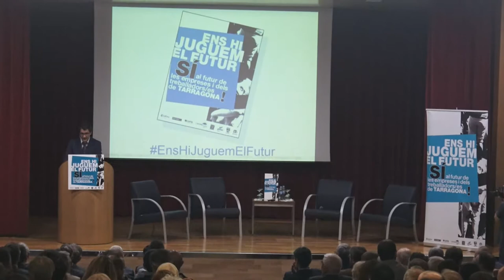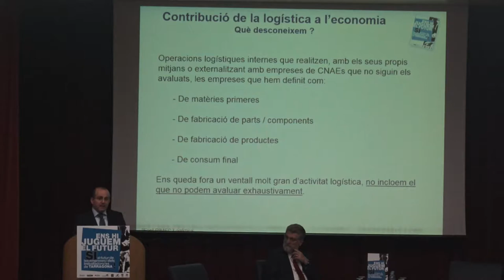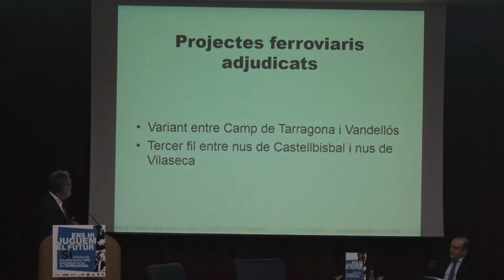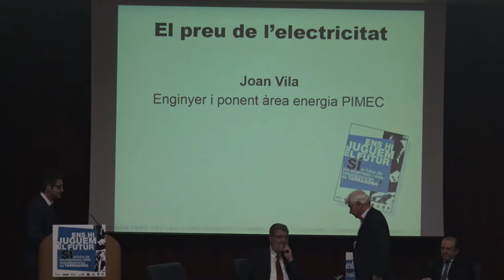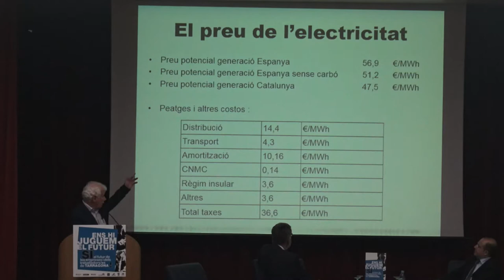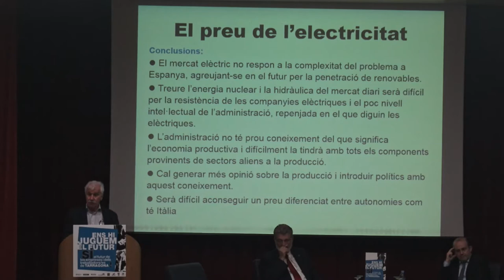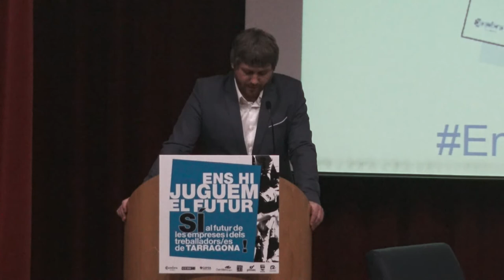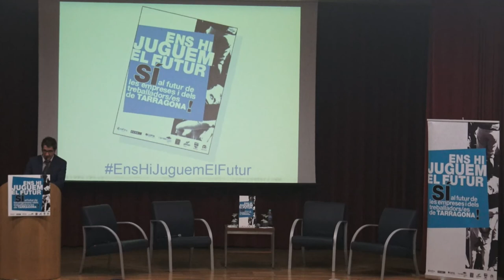Ens hi juguem el futur. Sí al futur de les empreses treballadors treballadores de Tarragona.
Acte públic “Ens hi juguem el futur. Sí al futur de les empreses i dels treballadors i treballadores de Tarragona”.

La URV, amfitriona de l’acte “Ens hi juguem el futur”

L'Aula Magna del campus Catalunya ha acollit aquest acte organitzat conjuntament per vuit entitats, entre elles la URV, de defensa del futur de les empreses i dels treballadors i treballadores de Tarragona. En el debat ha quedat patent que la xarxa industrial perd competitivitat per la inexistència del corredor mediterrani i les deficients infraestructures actuals de transport, i l'alt cost de l'electricitat

L’acte, inspirat pel Fòrum Empresarial Creiem en Catalunya, l’han organitzat la Cambra de Tarragona, el clúster ChemMed, la Confederació Empresarial de la Província de Tarragona (CEPTA), la Federació Empresarial d’Auto Transports de Tarragona (FEAT), Micro, Petita i Mitjana Empresa de Catalunya (PIMEC), Comissions Obreres, Unió General de Treballadors i la URV.

El propòsit dels convocants, conèixer i constatar les greus deficiències existents en el panorama industrial de Tarragona i defensar el futur de les empreses i dels llocs de treball del treballadors i treballadores, ha omplert l’Aula Magna del campus Catalunya. Com a representant de la institució amfitriona el rector Josep Anton Ferré ha pronunciat unes paraules de benvinguda, afirmant que “estem aquí per parlar de coses importants”, de la necessitat de tenir un país modern, i ha agraït l’oportunitat d’adherir-se al manifest convocant. En el tex, es remarca que la xarxa industrial perd competitivitat per la inexistència del corredor mediterrani i les deficients infraestructures de transport actual, i  l’alt cost de l’electricitat.

Una taula rodona de caràcter tècnic, moderada pel periodista Oliver Márquez, ha informat de la situació actual. Ignasi Sayol, president de la Fundació ICIL, referent en el sector de la logística, ha exposat la importància d’aquest sector dins l’economia, sector que ha crescut fins i tot durant la crisi econòmica. Una bona logística per a la cadena de subministrament de productes és fonamental per a la competitivitat de les empreses, ha recordat. Josep M. Rovira, secretari general del lobby FERRMED, defensor del corredor mediterrani, ha manifestat el seu pesimisme al respecte i ha fet patents les deficiències ferroviàries del territori, en el context de la importància ínfima del transport per via fèrria a Catalunya i a l’Estat. Josep M. Vila, enginyer industrial especialista en energia, s’ha referit a la variabilitat dels preus de mercat de l’energia elèctrica a tot Europa i de l’alt cost d’aquesta energia a Catalunya i l’Estat, causada per motius polítics; que és un entrebanc per a la competitivitat empresarial i ha exposat possibles solucions.

En sintonia amb la finalitat de l’acte, els participants a la taula rodona han manifestat que aquest debat de futur s’ha de traslladar a la societat, perquè la ciutadania es faci conscient d’aquesta problemàtica.
Acte de compromís i confiança

La lectura d’una declaració final a càrrec d’Òscar Hijosa, de la Jove Cambra Internacional, ha clos l’acte. Al text s’hi remarca la importància dels factors analitzats per al sector químic, tant important a Tarragona; un dels sectors que creixerà més en les properes dècades a tot el món. I s’hi propugna la unitat cívica, a partir d’aquest acte, que és de compromís i confiança: “…Tots som necessaris, tothom és imprescindible per donar força a aquesta unitat cívica que ha de fer possible que en els propers anys aquests problemes siguin cosa del passat, i afrontem els reptes amb les eines necessàries per ser competitius i per crear nous llocs de treball estables i de qualitat…”.